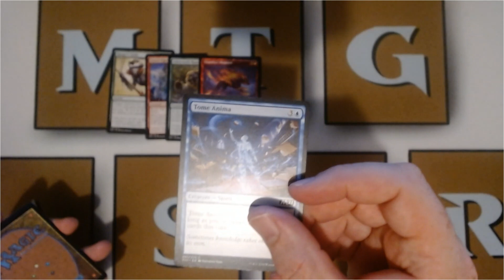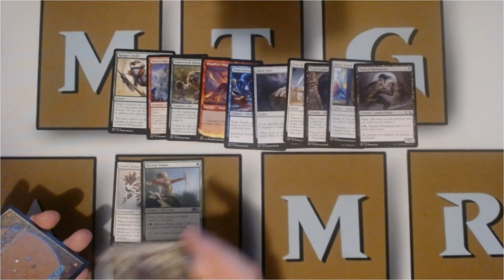Magic: The Gathering Core Set 2021 Booster Pack [Intentional] ASMR # 22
Hello and welcome to the MTG_ASMR YouTube channel!

I slowly open Magic: The Gathering booster packs, causing stimulating auditory and visual ASMR sensations.

Today we are opening pack number 22!

***Headphones are recommended for the optimal ASMR experience***